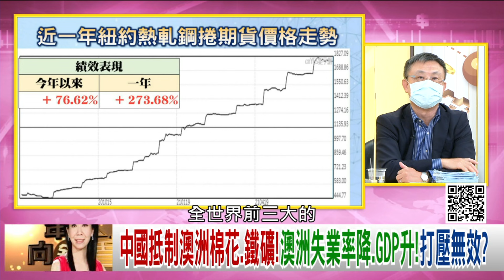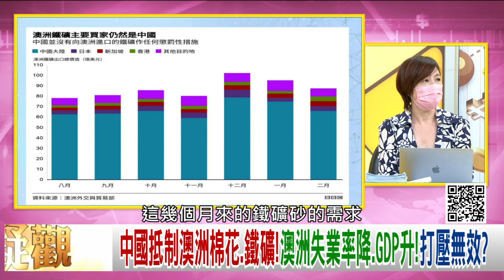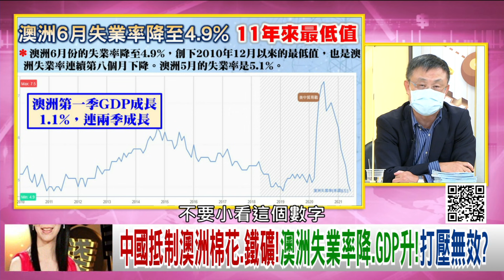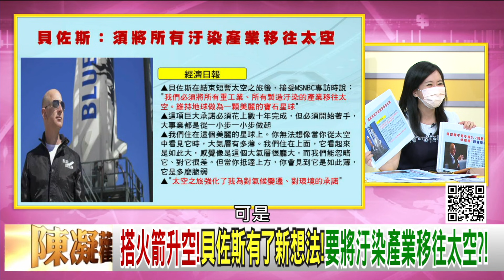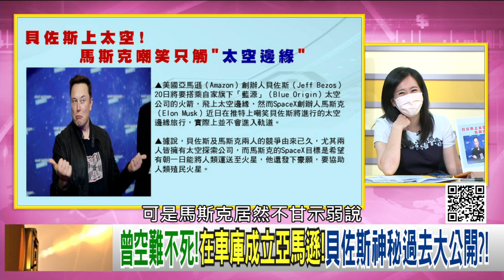精彩片段》朱岳中:越圍堵買越多...【年代向錢看】20210721